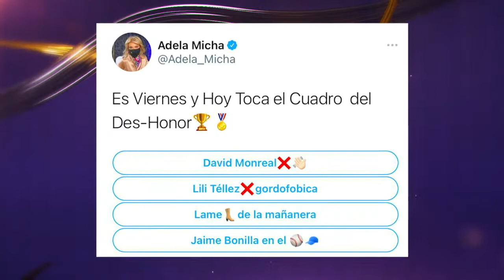Macabron y el cuadro del Des-Honor